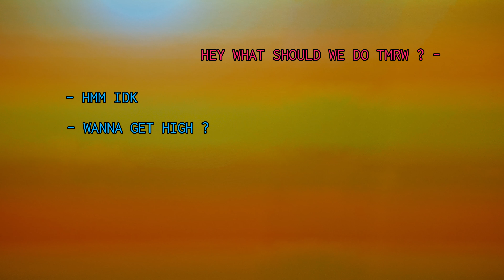Skyspace LA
[miniLifeStream] - Feb, 2018
Skyspace, Los Angeles

Words from the film Lost in Translation (2003). Footage from my iPhone (Tokyo, March, 2017).
AUDIO: Scarlett Johansson, Bill Murray. Written by Sofia Coppola

I make these videos for my Instagram. They are bite-sized streams of life, thoughts, etc. Follow me there if you'd like!